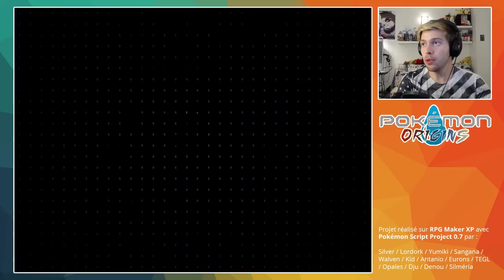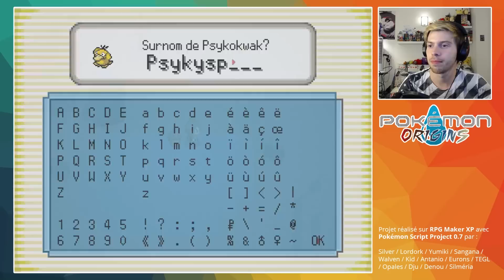Pokémon Origins #07 - Pas de Choc Mental !!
Pokémon Origins, c'est un jeu Pokémon amateur, créé par des fans et mettant en scène un dresseur, retrouvé amnésique.
Ce dernier se réveil au milieu d'une guerre des clans où s'affrontent les confréries du Feu, du Vent, de l'Eau et de la Terre. Il fera tout pour tenter de comprendre d'où il vient et qui il est afin d'enfin comprendre ses origines !

Ce jeu est développé sur RPG Maker XP avec le starter kit Pokémon Script Project 0.7

N'hésite pas à liker, commenter ou partager la vidéo !